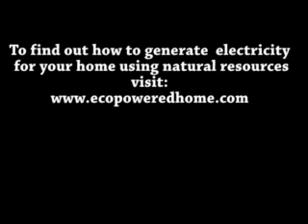How To Use Photovoltaic Cells and Panels to Eliminate the Power Bill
photovoltaic
photovoltaics
alternative energy
energy
home power
solar energy
efficient energy
home heating
energy conservation
energy saving
energy efficiency
bill energy
energy cost
energy savings
home bill
energy homes
save energy
house energy
energy audit
home save
lighting energy
residential energy
appliances energy
home efficient
home saving
commercial energy
average energy
conserve energy
home electricity
rebate energy
rebates energy
tips energy
annual energy
calculator energy
heating energy
conserving energy
home efficiency
appliance energy
buildings energy
home usage
industrial energy
home bills
home consumption
house electricity
household energy
reduce energy
home conservation
household electricity
electricity homes
reducing energy
winter energy
energy homeowners
home kwh
home energy
home energy efficient
home solar energy
home energy star
power bill
electric bill
power billing
power solar
solar energy
solar power
wind energy
alternative energy
wind energy
wind turbine
home wind turbine
winds mills
windmills
green power